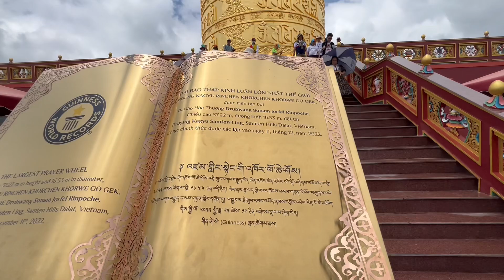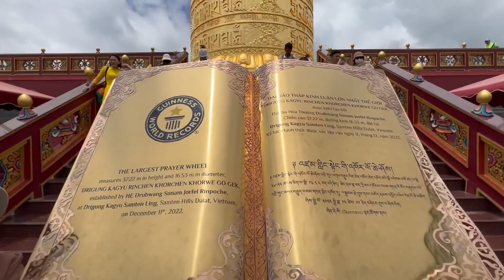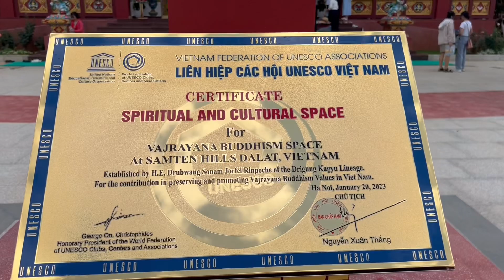Nhật Cường đến Tây Tạng Đà Lạt Samten Hills